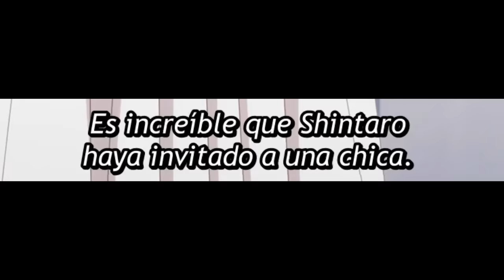Cuando tienes una TIA bastante CARIÑOSA | One Room